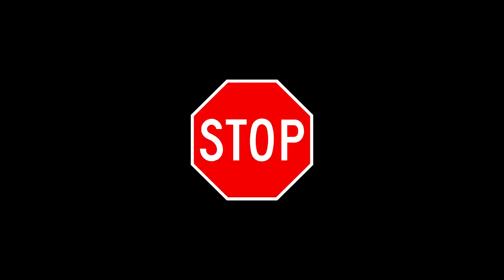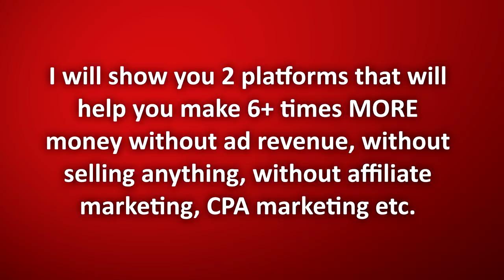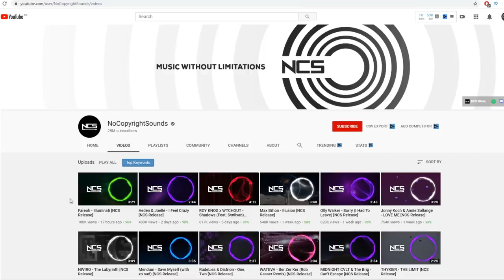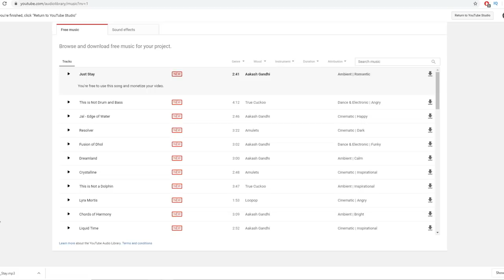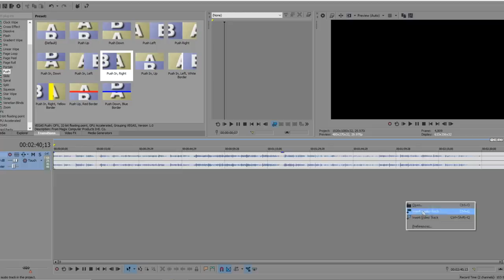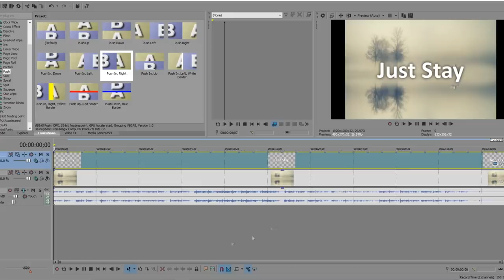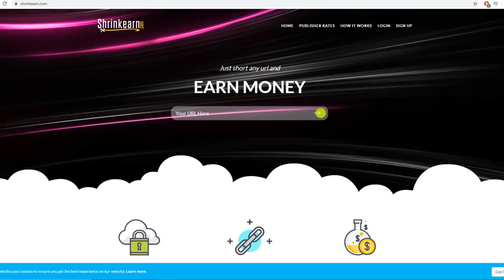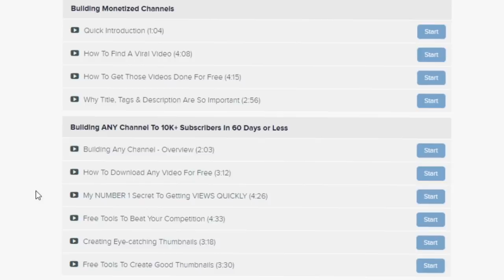COPY & PASTE - Make Money On YouTube ($500 To $1000 A Day)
You can either waste 8 hours sitting at your desk doing the bare minimum.
Or your you can apply extreme focus and get sh*t done in less than half the time.

Self-motivation, self-discipline, and self-belief will get you far in this game.

Don’t work hard, work SMART!⠀ ⠀

The results will be spectacular!

Inspired by Big Mark video called "Copy & Paste Videos on YouTube and Earn $100 to $300 Per Day - FULL TUTORIAL (Make Money Online)"